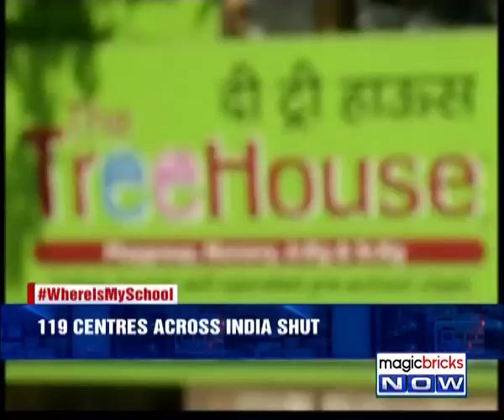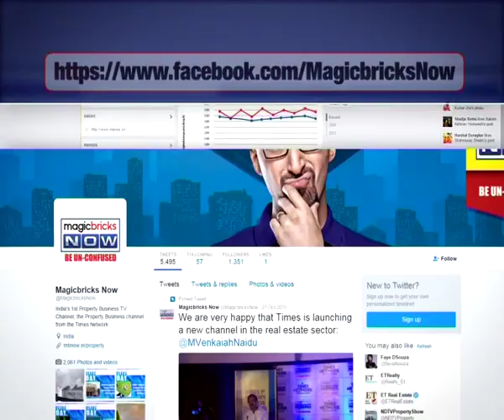Treehouse nursey shuts 119 centres across India- The Urban Debate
Troubled preschool chain Treehouse shuts down 119 schools across the country. Clueless parents and toddlers left stranded mid-term. Parents allege that teacher's salaries and rents have been due for many months. Magicbricks Now caught up with Abha Singh- Lawyer & Activist?, Aarti Sathe- BJP Spokesperson and Advocate, Susiieben Shah- General Secretary Mumbai Congress & Former Chairperson, Maharashtra State Women's Commission, Lina Ashar- Founder Kangaroo Kids Education Ltd, Aditya +2- Parents, Meera Dilip- Education Activist to discuss the issue.